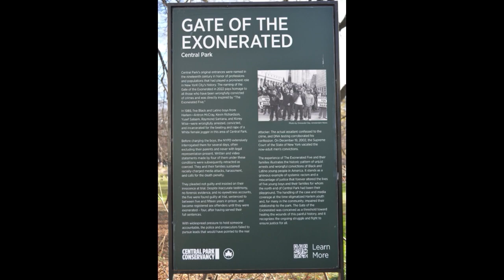HNN -Happy Holidays - Merry Christmas - December Highlights From Harlem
HNN - Happy Holidays Teaser  Live From Harlem - December Memories - Stay tuned tomorrow for the full Harlem Network News December Memories to launch befitting on the the 1st Day of Kwanzza, Umoja (Unity).